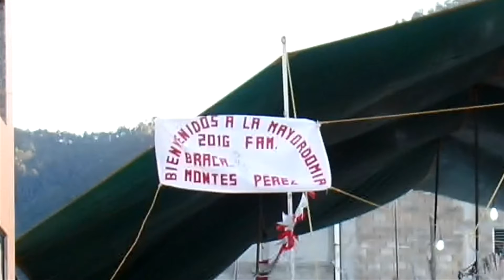Mayordomas 2016 Teozacoalco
La alegría manifiesta de las cocineras en la mayordomía de San Pedro Teozacoalco, en honor del Sr. de la Agonía.